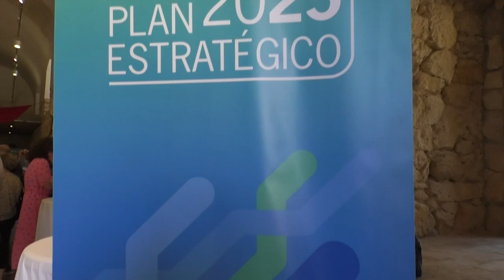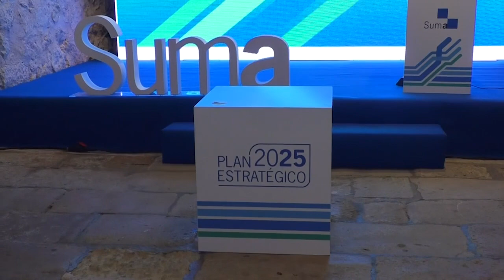Suma diseña un plan estratégico para mejorar la eficiencia y los servicios al ciudadano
Incrementar los porcentajes de recaudación, reducir el número de recibos en ejecutiva o el plazo de resolución de expedientes…Incrementar los proyectos innovadores, simplificar los trámites y establecer nuevas herramientas de pago para los contribuyentes son algunos de los objetivos fijados del nuevo plan estratégico de Suma Gestión Tributaria.

Así se ha puesto de manifiesto en la celebración del XXIX aniversario de la creación de Suma, en el que se ha presentado este plan para el periodo 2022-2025.

Tienen como objetivo  mejorar la atención y servicios que presta a los ciudadanos e incrementar la eficiencia y el valor que genera entre los ayuntamientos que tienen delegada en el organismo la gestión de sus tributos.

Tras la presentación del Plan Estratégico, Mazón ha procedido a entregar la distinción anual ‘Suma de Oro’ a los trabajadores de Suma José Luis Almarcha e Isabel Escolano.